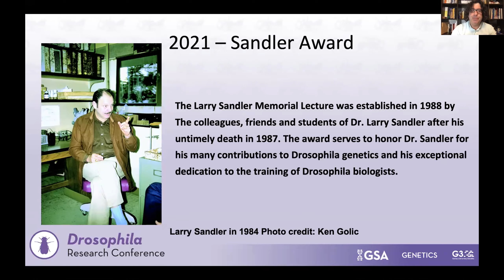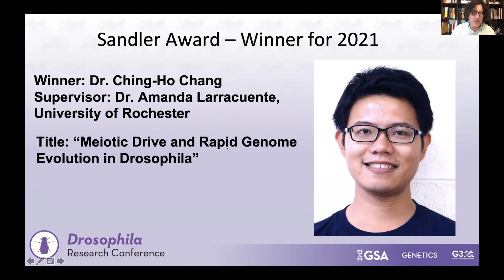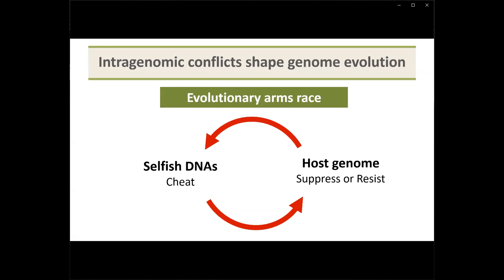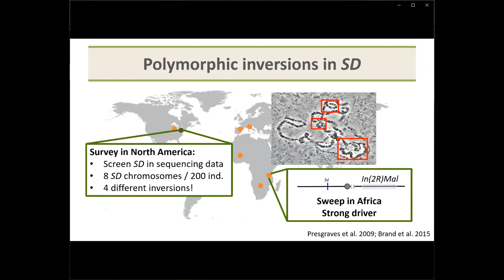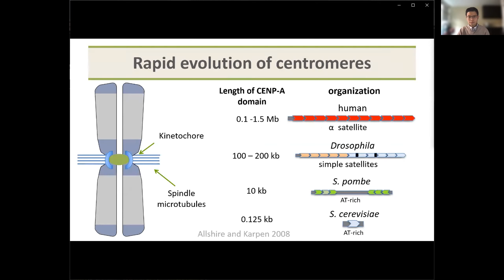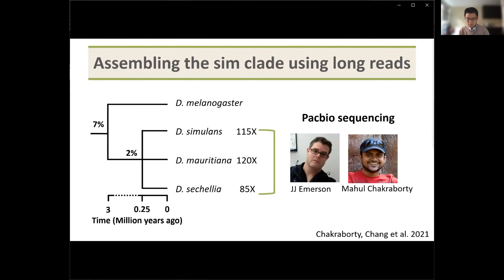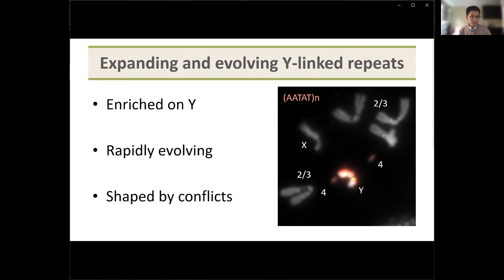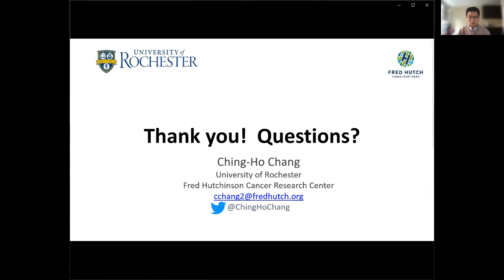Sandler Lecture 2021: Why are chromosomes so different? Genetic conflicts and genome evolution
The Larry Sandler Memorial Lecture is presented by an outstanding recent PhD graduate on the opening night of the Annual Drosophila Research Conference. The 2021 Larry Sandler Awardee is Ching-Ho Chang, who discussed his thesis research (in Amanda Larracuente's lab) on the evolution of Drosophila centromeres, Y chromosomes, and meiotic drive.

Learn more about Awardee Ching-Ho Chang and the Sandler Award runners up